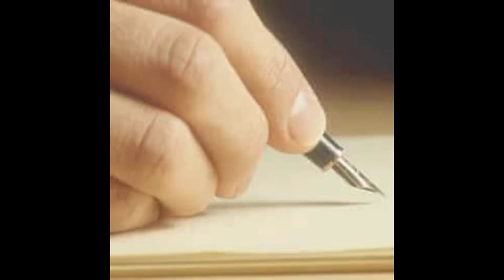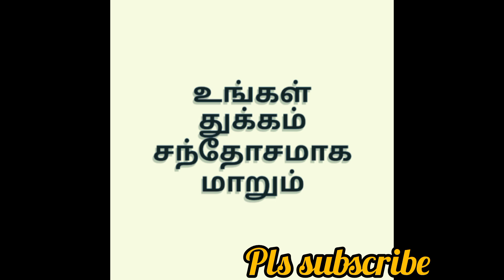நல்ல முடிவை கர்த்தர் வைத்து உள்ளார் தேவனுடைய விரல்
கர்த்தர் மகிமை அன்பான நெருக்கமான ஜனமே. உங்கள் சகோதரன் மு. அ. மோகன் சாமுவேல் எழுதும் மடல் நீங்கள் அனைவரும் சுகத்தோடு பெலத்தோடு இருக்க நாங்கள் ஜெபித்து கொண்டு இருக்கிறோம்.

கடந்த மூன்று வருடமாக தேவ கிருபையால் தேவனுடைய விரல் -யாத் (8:19)ஜீவ வார்த்தை நற்செய்தியாக WHATS APP, FACE BOOK, Youtube, இணையதளம் மூலமாக தெரிவித்து கொள்ள ஆண்டவர் உதவி செய்தார் நிறைய நபர்கள் நற்செய்தி கொண்டு செல்ல உதவி செய்து உள்ளார்.

இதனை இன்னும் அடுத்த தளத்திற்கு கொண்டு செல்ல மாத இதழாக வடிவம் கொடுத்து உள்ளோம் உங்கள் ஜெபத்தில் வைத்து கொள்ளுங்கள்..

அநேகர் ரட்சிக்க பட தேவைகள் சந்திக்க, ஜெபிப்போம்..

தேவனுடைய விரல் -மாத இதழ்
M. A. மோகன் சாமுவேல்.,